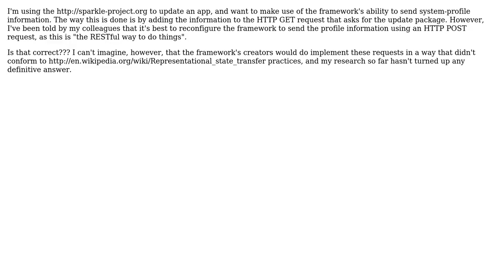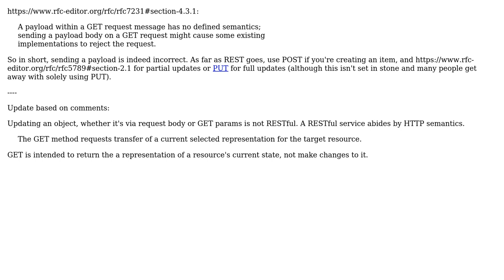Does sending system-profile information with HTTP GET request conform to RESTful practices?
Software Engineering: Does sending system-profile information with HTTP GET request conform to RESTful practices?

With thanks & praise to God, and with thanks to the many people who have made this project possible! | Content (except music & images) licensed under CC BY-SA | Music | Images & others | With thanks to user narner user Mike Partridge user Demian Brecht and the Stack Exchange Network Trademarks are property of their respective owners. You are responsible for your own actions.